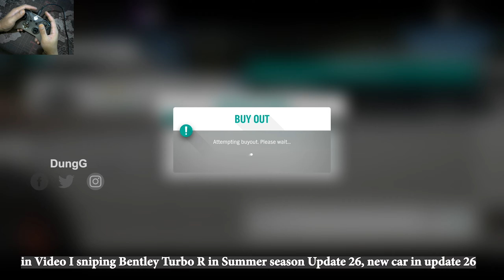Best way to make money in Forza Horizon 4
1: You need to snipe those new rare cars when it's available in Auction House - as much as possible
2: Wait to next season or next update - price of rare cars in AH will increase
3: Now sell it in Auction House with max price and get CR

CPU: Intel i5 9400
Graphic: MSI Gaming X 1060 6GB
RAM: X2 Corsair Vengeance LPX 8GB
SSD: 256 GB
HDD: 1TB
Gamepad: Xbox One S Controller